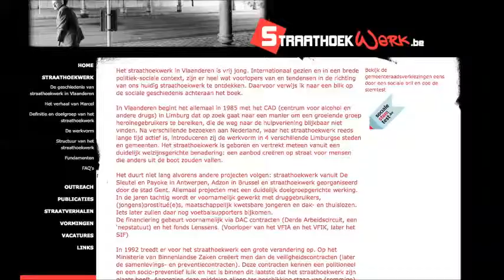10 Het stadsbestuur moet eerder investeren in straathoekwerkers dan in meer politie op straat